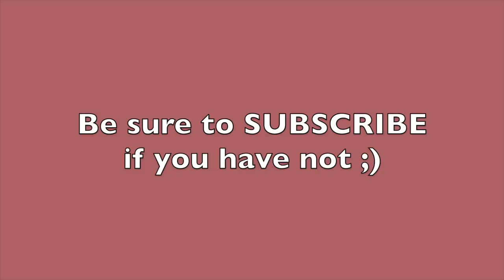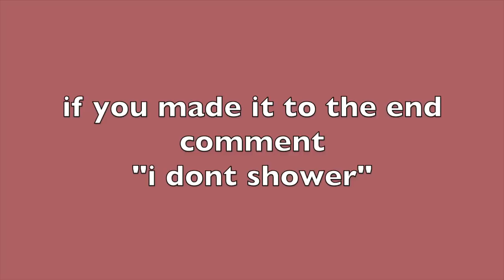GRWM FOR A DATE (i got stood up) | Tabitha Swatosh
to get your first month of Curology free, just pay $4.95 for shipping and handling!

✨HELLO FRIENDS✨
Welcome to TODAYS VIDEO! I’m so happy you’re here. I had so much fun videoing this GRWM even though I didn’t go on a date... I shed a FEW tears 😂😭 but hey, it was worth hanging out with you. Let me know if you guys think I should get a bikini wax (professionally) in one of my next videos lol.